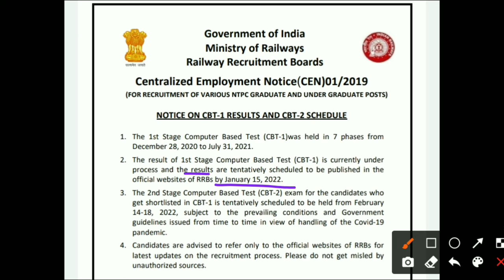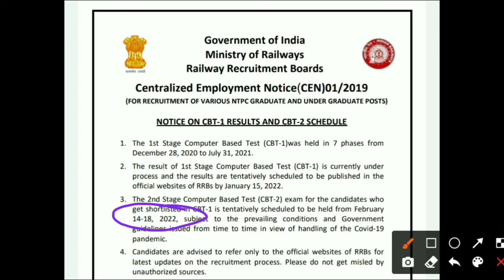Railway NTPC Exam Results Declared Date ঘোষণা কৰিলে ! বহুতে ভাল খবৰ ! RRB NTPC Results